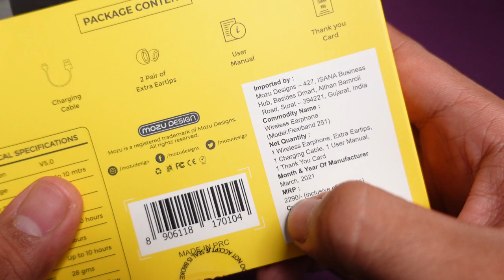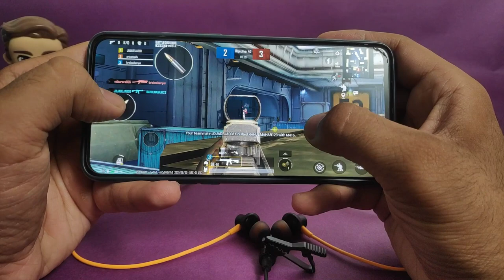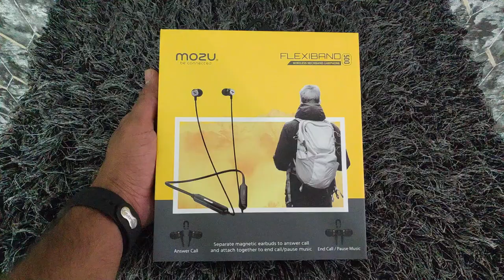Best Wireless Earphones Under 1500 🤔🤔 Mozu Flexiband 251 Wireless Neckband ⚡⚡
Best Wireless Neckband Under 1500 🤔🤔 Mozu Flexiband 251 Wireless Earphones ⚡⚡

This Video is all about "Best Wireless Earphones Under 1500 🤔🤔 Mozu Flexiband 251 Wireless Neckband ⚡⚡"

Mozu Flexiband 251 Wireless Neckband :-

Laptop Mouse :-

Mobile Phone :-